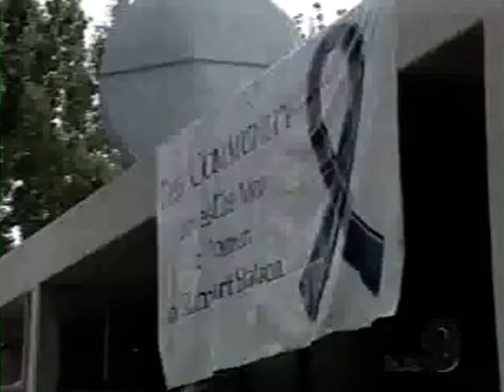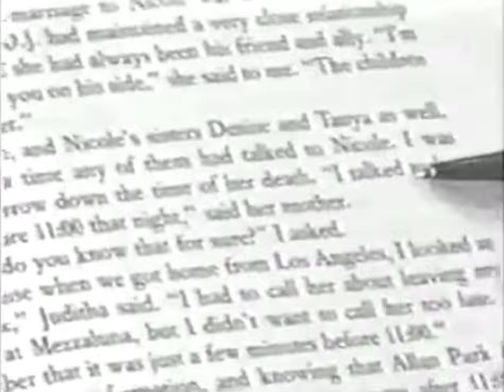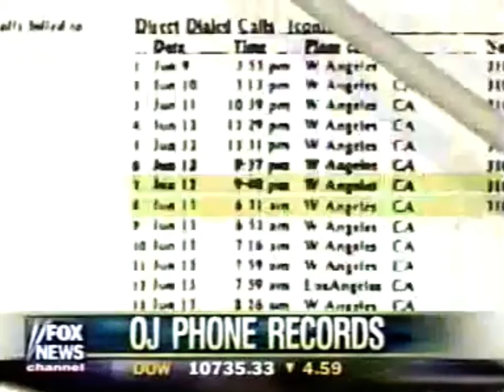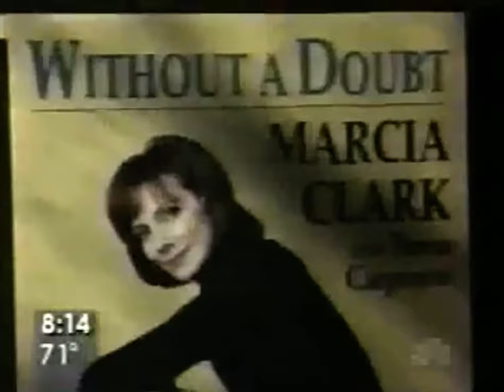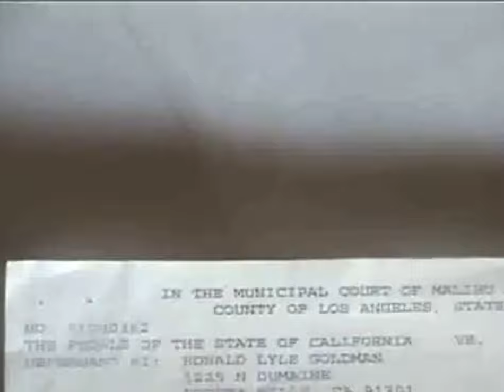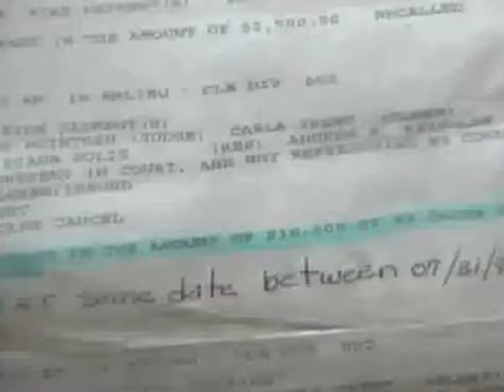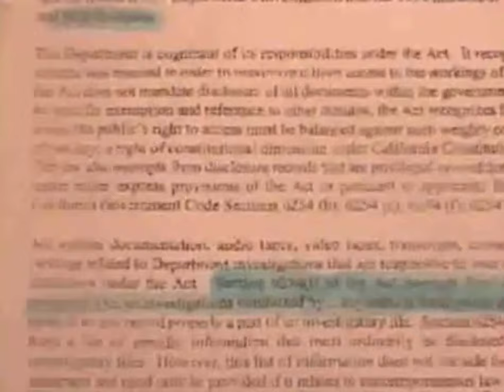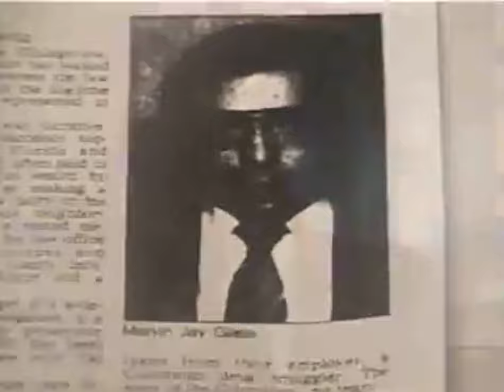Serpents Rising: An Independent Investigation of the OJ Simpson Murder Trial Part 2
This video does not belong to me, it belongs to the Facebook page Serpents Rising: The OJ Simpson Conspiracy. The full documentary is available to rent/buy on Amazon.